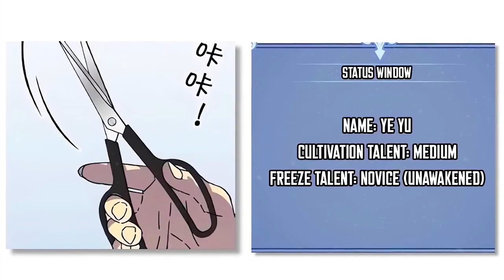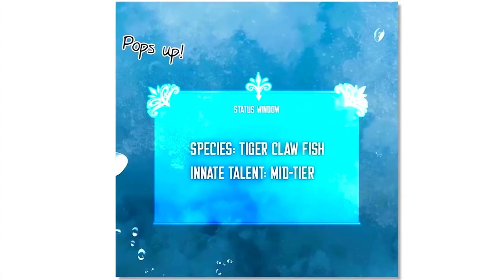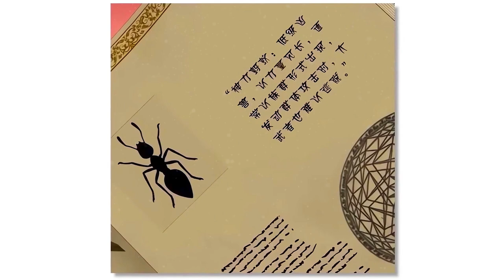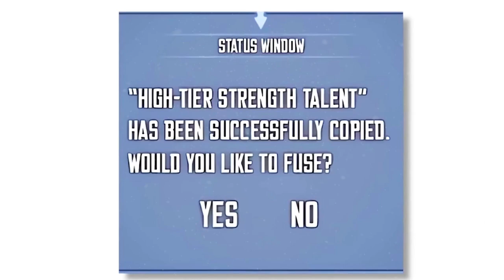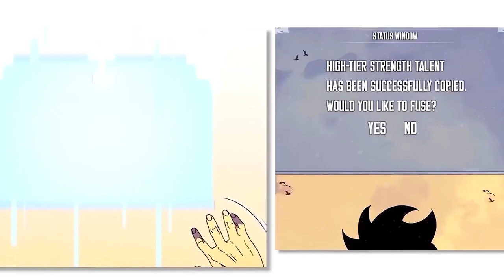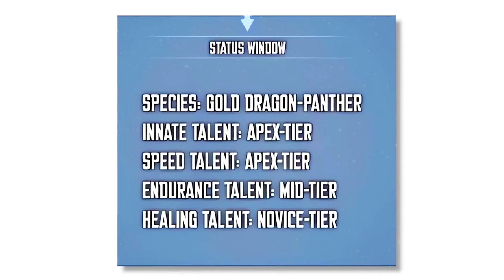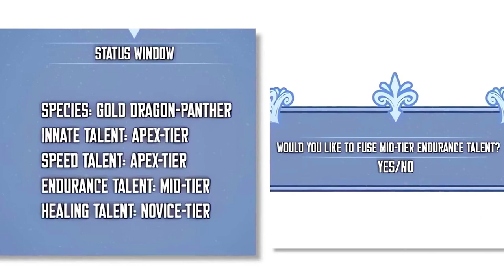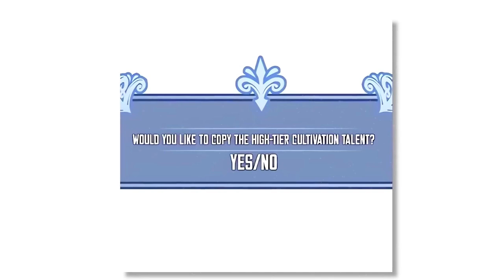【異世界漫画】 能力をコピーするスキルを持つチーターがゲーム内で生まれ変わり、最強になる - パート2【マンガ動画】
異世界漫画最新話,
異世界漫画,
異世界コミック,
漫画 異世界,
異世界,
異世界転生漫画,
異世界漫画最新,
漫画,
異世界 漫画,
異世界漫画,漫画異世界,
異世界漫画転生,
転生漫画,
面白い 漫画,
異世界マンガ,
異世界漫画 最新,
面白い漫画異世界,
異世界転生 ,
いせかいまんが,
異世界漫画最強転生,
マンガ,魔術師